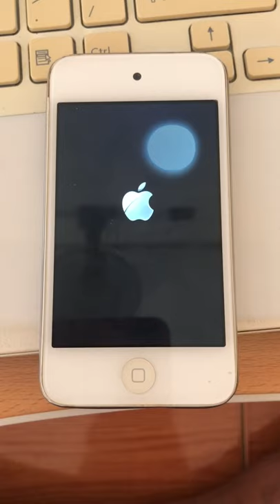Lỗi khởi động ipod touch gen 4